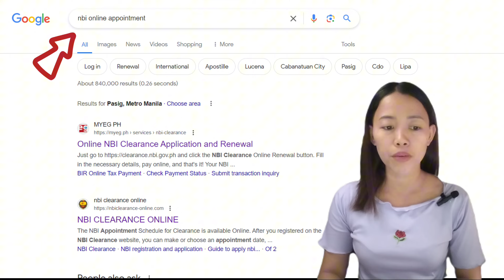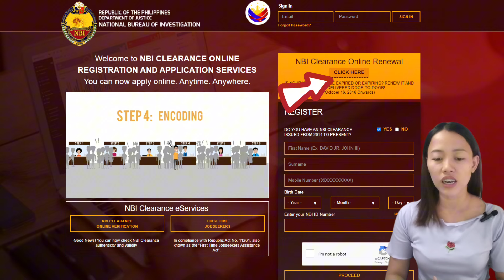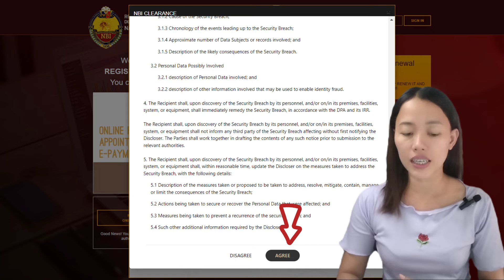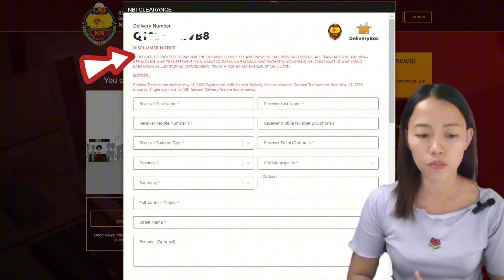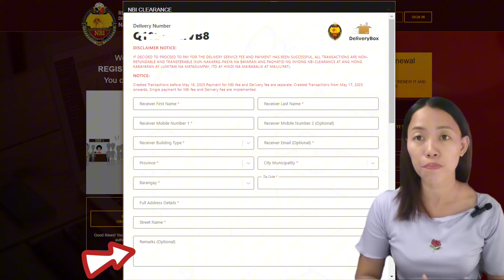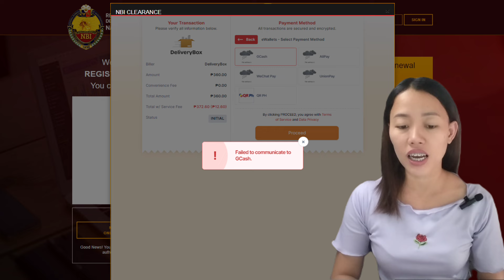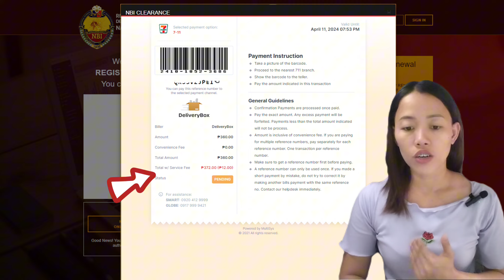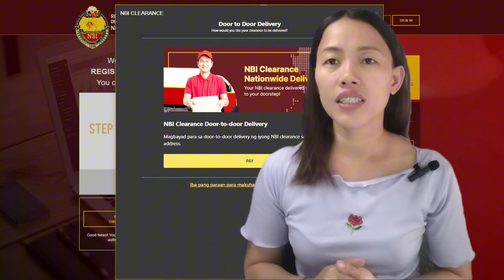✅DOOR TO DOOR DELIVERY NBI CLEARANCE RENEWAL 2024